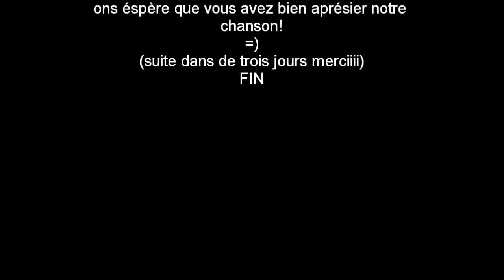cro mignon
cro mignon nn